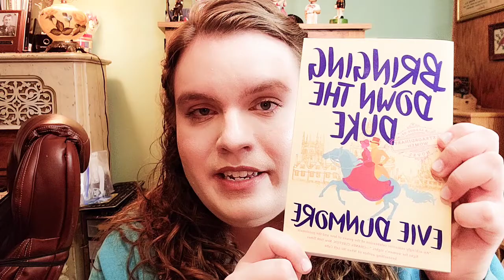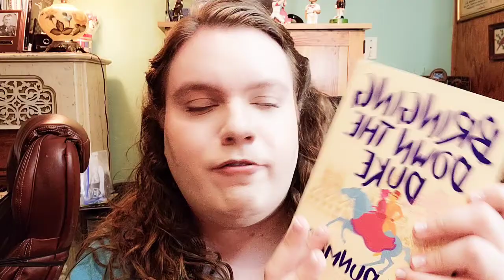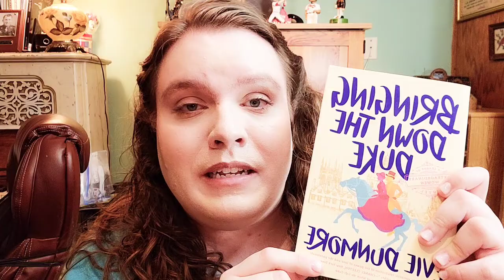Review: Bringing Down The Duke by Evie Dunmore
Bringing Down The Duke by Evie Dunmore

Spice: 🌶 🌶 🌶 Moderate Sex Scenes

GoodReads : 🌟 🌟 🌟 🌟 🌟

Wow what a wonderful read! I absolutely loved the romance between Sebastian Duke of Montgomery and Annabelle Archer. I really enjoyed that this novel was set during the Victorian Era, over the traditional Regency Era. I also loved learning some history about The Suffragettes, and women's movement in 19th century England. Annabelle and Sebastian had some wonderful banter and romance. I highly recommend this novel. I look forward to reading more novels by Ms. Dunmore.